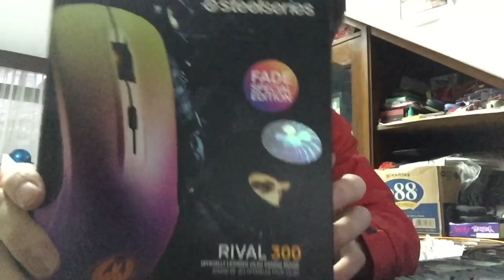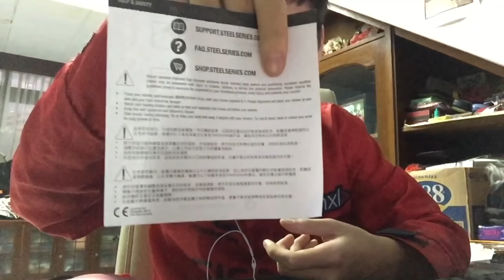Quick Unboxing Steelseries Rival CSGO FADE Edition [BAHASA INDONESIA]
Unboxing Mouse SteelSeries Rival CSGO Fade Edition